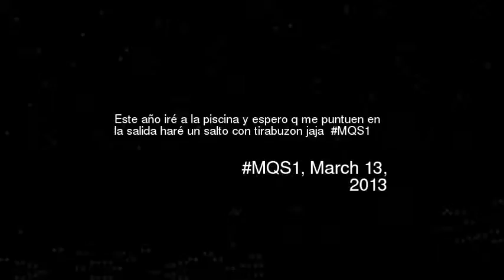ste ao ir a la piscina y espero q me puntuen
Este ao ir a la piscina y espero q me puntuen en la salida har un salto con tirabuzon jaja mqs1